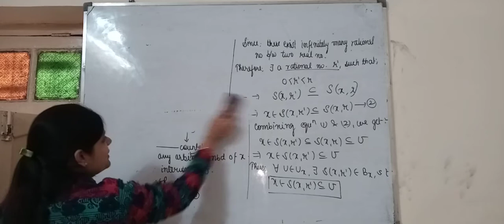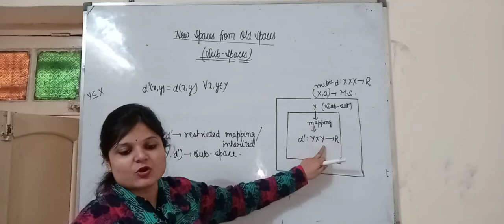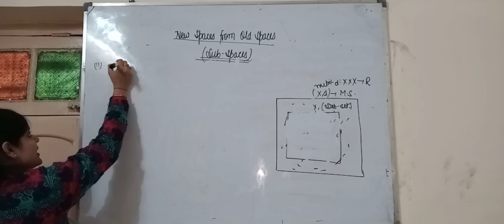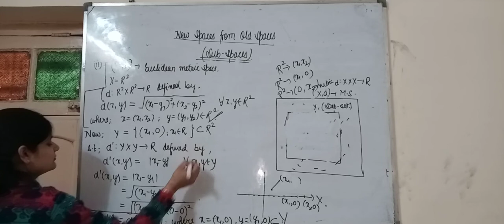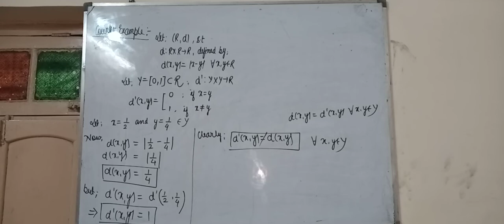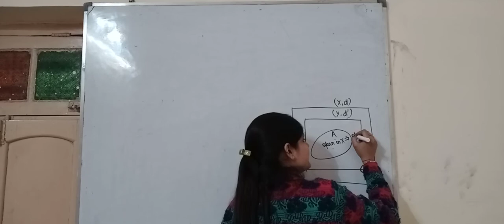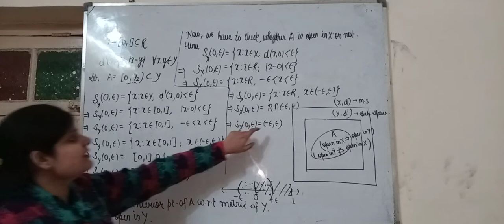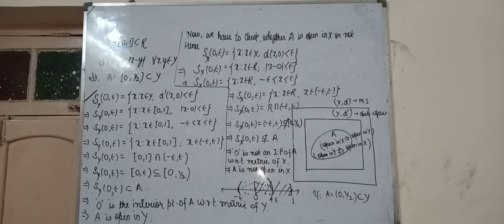Lec-1 Sub spaces (metric space)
Introduction of sub spaces with example